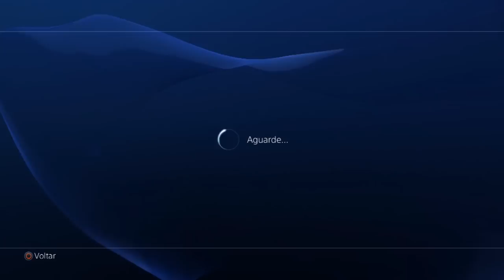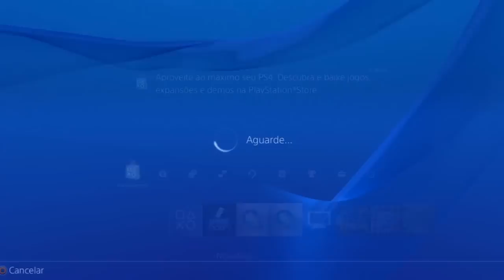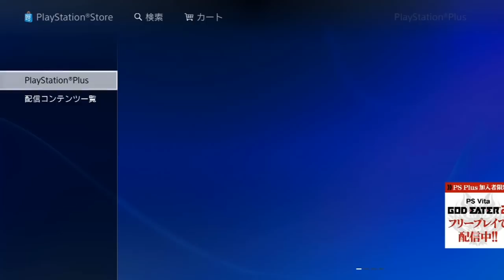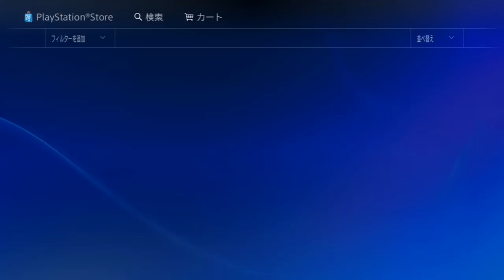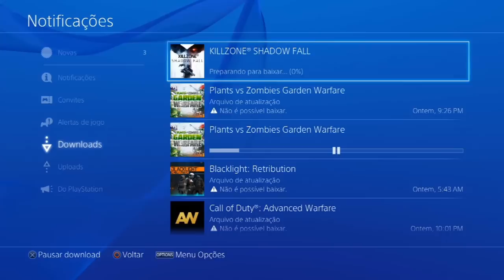Tutorial de Como Criar Conta do Japam Plus Gratis e Baixar Killzone Shadow Fall Ps4 Gratis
CEP do JAPAO: 104-0044

SA GAMES Site Jogos Digital

PSN: flavinho-killer

Xbox Live: flaviolivebr

Skipe: flavio.freire66